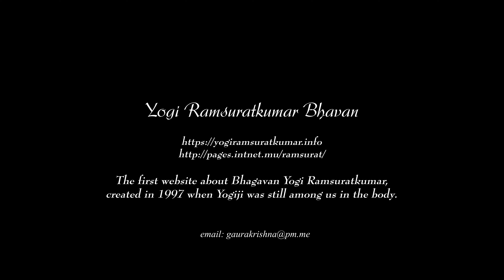Justice Arunachalam narrates Yogi Ramsuratkumar (5) (4K)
5 - Yogiji's last days in the body and continued blessings after Mahasamadhi
(with English and French subtitles)

The first website on Yogi Ramsuratkumar, created in 1997 when He was still among us in the body.